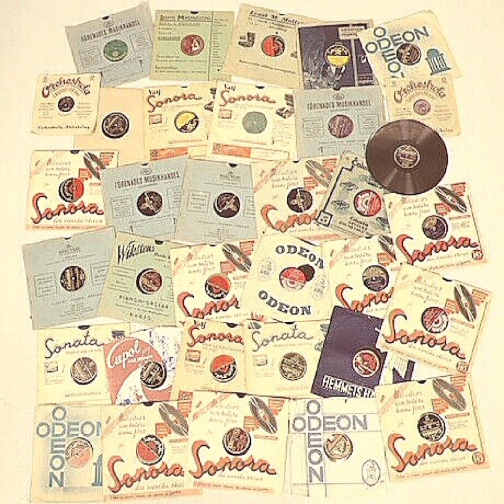Skivor från Vetlanda 1978-12-18 med Lars-Göran Frisk